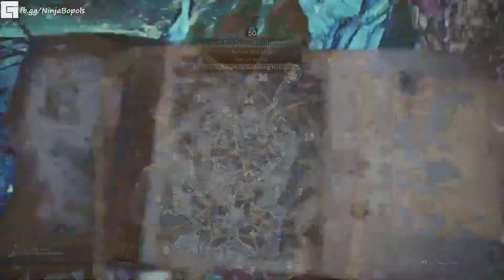[MHWI] Velkhana - Greatsword (Solo) 07'41''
I am not a professional speedrunner, this is just my personal speedrun of Velkhana..